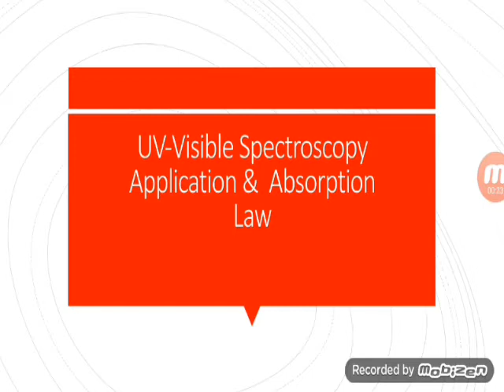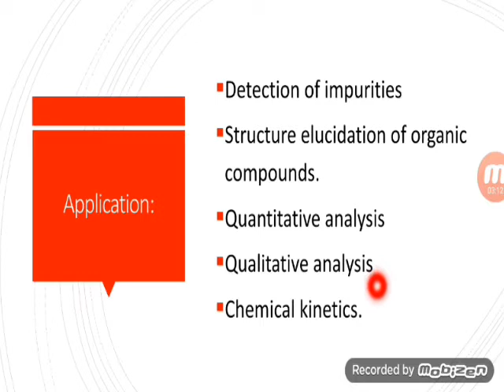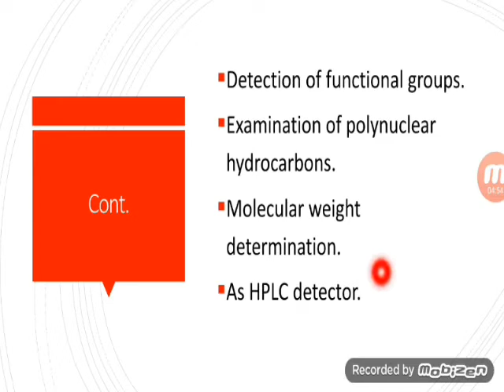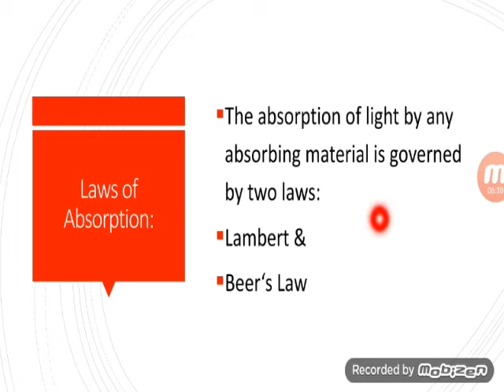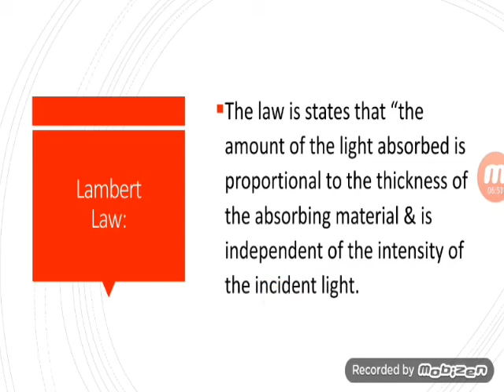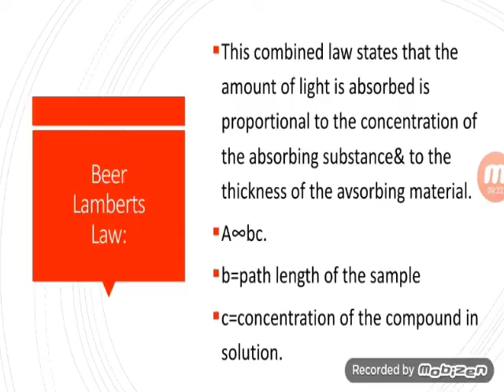UV-Visible Spectroscopy || Application & Absorption Laws || Bangla || Pharma Notebook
Hello everyone another new video on Spectroscopy series about UV-Visible Spectroscopy.
Application :
1.Detection of impurities
2.Structure elucidation of organic compounds.
3.Quantitative analysis
4.Qualitative analysis
5.chemical kinetics
6.Detection of functional groups.
7.Examination of polynuclear Hydrocarbons
8.Molecular weight determination
9.As HPLC Detector
The Laws of Absorption
The absorption of light by any absorbing material is governed by two laws
-Lambart &
-Beer's Law.
Beer Lambart's Law:
This combined law states that yhe ampunt of light absorbed is proportional to the concentration of the absorbing substance &  to the thickness of the absorbing material.
A∞bc
b=path length of the sample
c=concentration of the compound in solution.
These video help you to crack Job & Viva Exam.